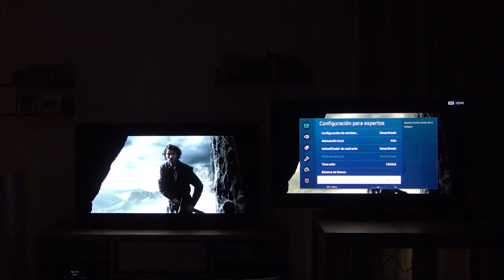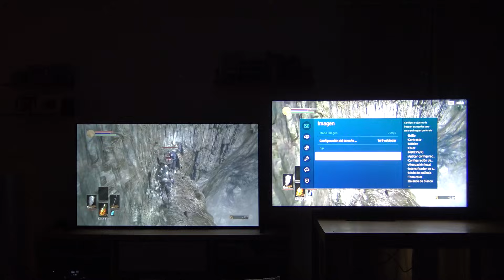Comparativa OLED vs QLED 2021: Sony A90J vs Samsung QN95A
Ya tenemos lista una de las comparativas más esperadas del año: QLED vs OLED de 2021, la mejor OLED del momento (la espectacular Sony A90J) contra la mejor QLED 4K del año: la increíble Samsung Q95NA. ¿Cuál de las dos Smart TV se alzará con el premio en mejor calidad de imagen? ¿Habrá mejorado Samsung el nivel de negro y Sony la luminosidad de su OLED? No os lo perdáis en el vídeo de hoy!

Muchas gracias a Fernando de Electrouno por cedernos el modelo QN95A de Samsung para analizar y comparar. Podéis comprar una unidad de este fantástico modelo de la QN95A pulsando

📑📑 ¡IMPORTANTE! 📑📑

Si alguien quiere colaborar con nosotros, puede comprar la TV desde los siguientes links donde os daremos un cupón de descuento consiguiendo unos precios realmente competitivos para toda la serie Bravia XR de 2021 en el distribuidor oficial (Sony Experience).